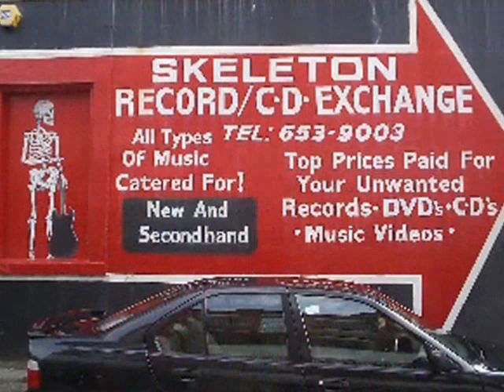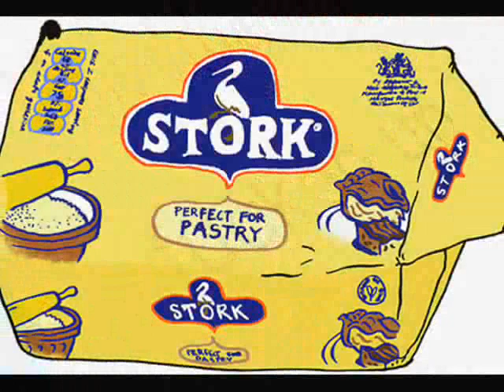The Wild Swans - The Coldest Winter for 100 Years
Tribute to Genius Drummer Pete de Freitas and tragically 20 years later(02/09/2009) Bunnyman keyboard player Jake Brockman killed in similar circumstances on the Isle of Man
R.I.P